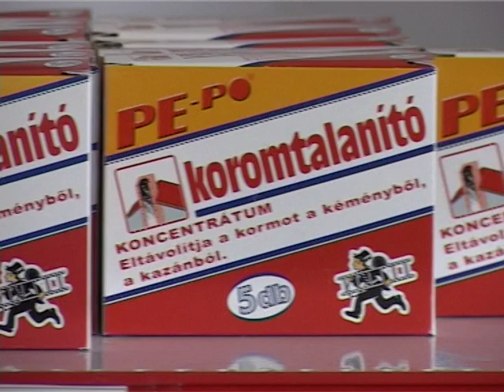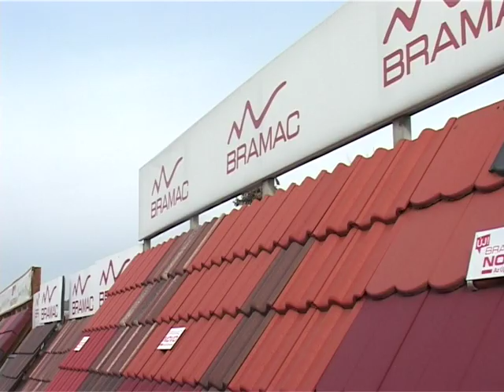SZC pr 20130311